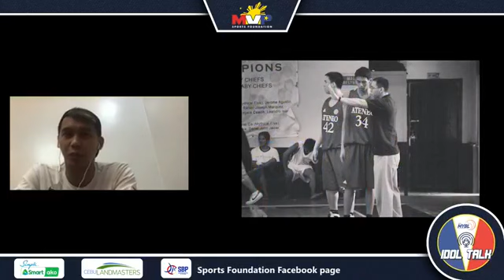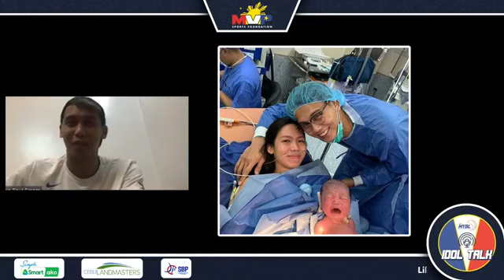POY ERRAM | Idol Talk Webcast Episode 2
From the slums of CDO to representing the Philippines in FIBA tournaments, Poy Erram talks about his hardships, bullying, and the secrets in reaching for basketball success.

Erram relayed how difficult it was to make adjustments in Manila. It became so difficult that he wanted to go back home just one month after arriving in Katipunan. Watch this MYBL Idol Talk Webcast Episode 2.

Manuel V. Pangilinan Sports Foundation Inc. (MVPSF) Youth League presents Idol Talk E2: Poy Erram. Produced by Kings of the Court PH. Hosted by Magoo Marjon, Jutt Sulit, and Samahang Basketbol ng Pilipinas (SBP) Regional Director Pong Dacoco.

0:00 Standby
23:29 How he received scholarships in high school
25:14 How do coaches identify potential at an early age?
27:00 Shift from volleyball to basketball
29:38 Was basketball going to be his career path?
30:59 The sign that Poy Erram needed to pursue basketball
31:25 How Poy Erram came to Ateneo
32:35 First encounter with Chris Tiu
32:50 First encounter with Norman Black
33:55 Bad experience from province to Manila
35:25 “Sinabihan ng katulong [kailangan lunukin] Dun magmamatter kung gaano kalakas dibdib mo. Kung malambot, kakainin ka talaga”
36:05 RD Pong Dacoco’s goal in changing perception
39:00 What’s a unique trait of a basketball player from Cagayan de Oro
46:00 Idol Talk weclomes Kalye Irving
49:00 Poy Erram’s advise to Kalye Irving
52:00 Dilemmas of being in the province from Poy
53:00 Kalye Irving’s video that went viral
59:50 What MYBL Means to RD Pong [Opening Ceremonies]
1:02:35 Lucky fan Cedric James meets Poy Erram
1:04:11 Cedric’s question to Poy Erram
1:12:56 Injury